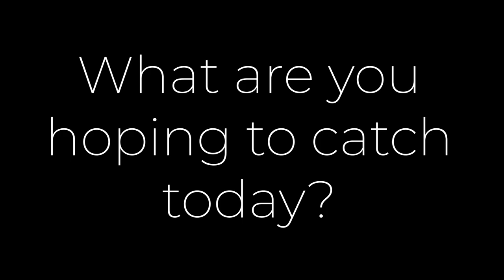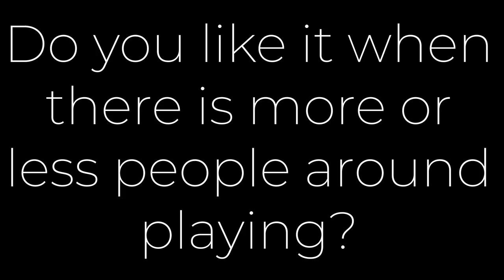GoFest Interviews - Rough Cut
Rough Cut of interviews from Pokemon GO Fest 2022